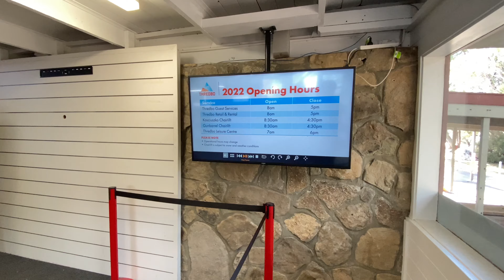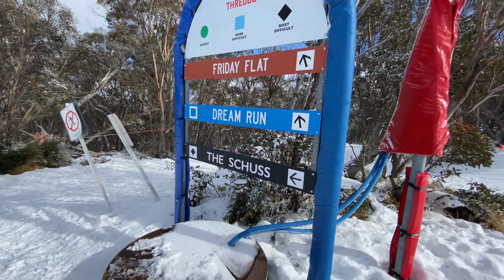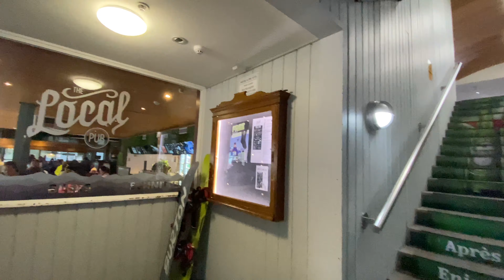ये कहाँ फँस गए हम ? | Thredbo | Snowy Mountain￼ | Cable car in Thredbo | Snow￼ fall in Australia￼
ये कहाँ फँस गए हम ? | Snowy Mountain Thredbo | Cable car in Thredbo | Snow fall in Australia |Travel | Indians in Australia | Shakti Pandey Australia

मित्रों !
आपको इस वीडियो में देखने को मिलेगा कि ऑस्ट्रेलिया में भी भयंकर बर्फ़बारी होती है यहाँ तक कि यूरोप के कई छोटे -छोटे देशों से भी अधिक Snow ⛄️ Fall Australia  🇦🇺  में होती है। यद्यपि कि यह बर्फ़बारी पूरे ऑस्ट्रेलिया में नहीं बल्कि यहाँ के एक बहुत ही छोटे से भू भाग में ही बर्फ़ पड़ती है । इस जगह का नाम स्नोयी माऊन्टेन है जिसके आन्तर्गत Jindabyne, Perisher , Thredbo जैसे स्थानों पर अत्यधिक बर्फ़बारी होती है । इन सभी स्थलों पर किराये पर होटलों आदि की पर्याप्त उपलब्धता है अतः यहाँ जाने से पहले ही ऑनलाइन बुकिंग करने से काफ़ी सस्ती डील्स मिल जाती है अन्यथा कम समयावधि में यदि होटलों की बुकिंग की जाए तो क़ीमतों में बहुत वृद्धि हो जाती है । हमलोगों ने यहाँ पर बहुत ही Enjoy किया । आप लोग भी इस वीडियो को देखें और बर्फ़बारी का आनंद लें ।

धन्यवाद 🙏 🙏

1. My Perisher Trip 2022
2. Perisher SKI Resort for Beginners - SKI Australia  3. Perisher Trip
4. Perisher Trip full GUIDE .

Hello Friends,

I live in Sydney with my family. My videos are either about how life in Australia is or I upload my vlogs of our various  outings. Australia is a beautiful country and I want to share the beautiful vlogs with all of you. Please join me and enjoy.

Among other things I vlog about, my other interests include below topics-

1) Desi Indian Couples
2) Desi Aussie Couples
3) Traveling
4) Traveling in Australia
5) My Australia

Thanks 🙏
Shakti Pandey

periser valley,snowy mountains australia,travel videos

tractor
High
poem
High
a for apple
High
gadi
High
cow videos
High
nikki
High
cat
High
shafa
High
safa
High